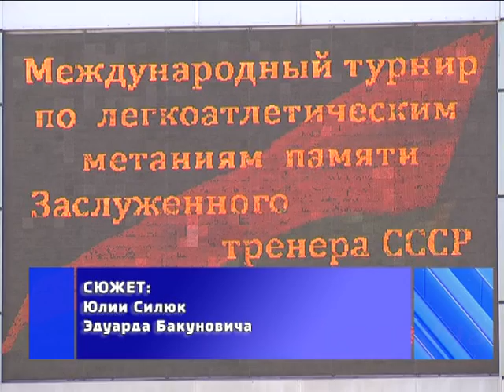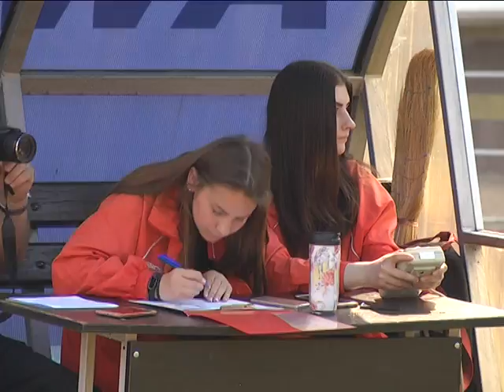2019-04-30 г. Брест. Легкоатлетический турнир памяти Е. Шукевича. Новости на Буг-ТВ.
В областном спортивном комплексе «Брестский» прошел двухдневый международный турнир по легкоатлетическим метаниям памяти заслуженного тренера СССР Евгения Михайловича Шукевича. В очередной раз спортсмены из разных точек мира собрались, чтобы открыть игровой сезон, покорить новые вершины, а также испытать свои силы в ходе спортивных баталий. Как итог – тренировки даром не прошли, высокий профессиональный уровень показать удалось, а   спортсмены уже в ожидании следующих соревнований. Подробности проведения турнира – у Юлии Силюк.